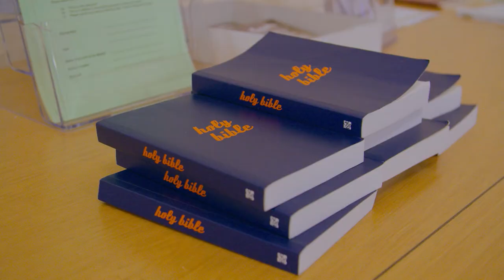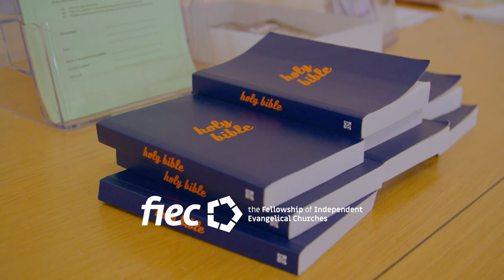Get to Know... Monyhull Church (Kings Norton, Birmingham)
Get to know Monyhull Church in Kings Norton, Birmingham, and pray for them.

You can download a version of this video, also featuring Calne Free Church in Calne, Wiltshire, to show to your church in person or online from the FIEC website: https This is a great way to help your congregation hear about other FIEC churches in Britain and support their gospel ministry.

We would love it if you could support these churches in prayer during your services too.

Please note this video was recorded before the Coronavirus pandemic in 2020.